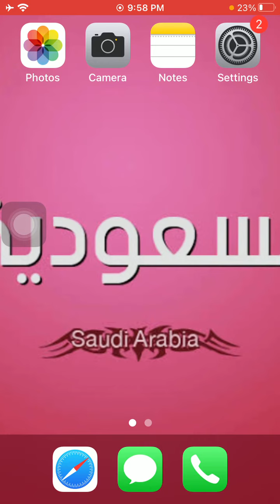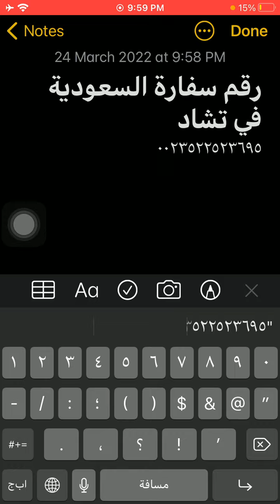رقم سفارة السعودية فى تشاد